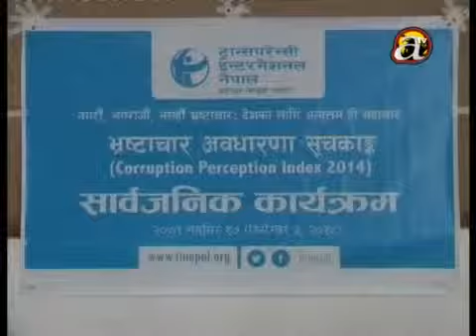Transparency Int'l claims that Nepal is increasing in corruption